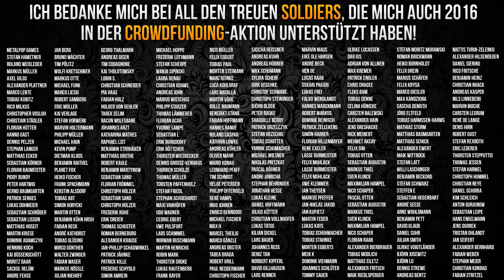Wolcen: Lords of Mayhem (Angezockt)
Meine Kamera
Mein Objektiv
Meine Drohne